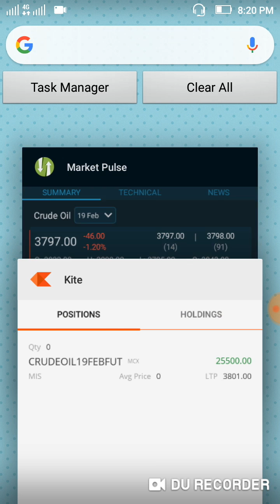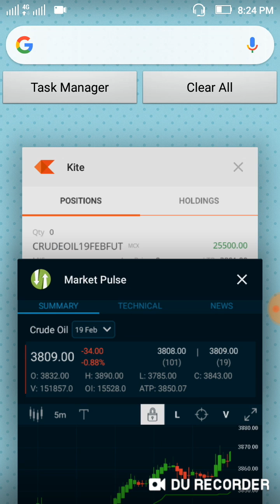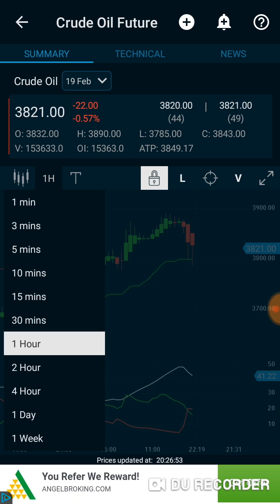Rs 25,500 profit in crudeoil live INTRADAY trading get 70 points in jackpot breakout stratergy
mcx commodity profit,mcx profit strategies,mcx pivot point mcx youtube,commodity account opening analysis,commodity basic and broker,